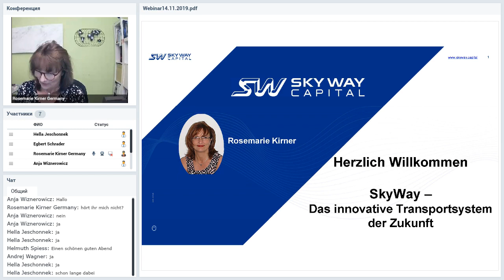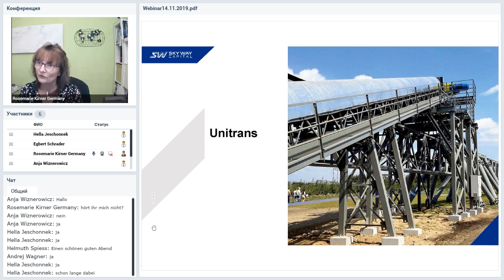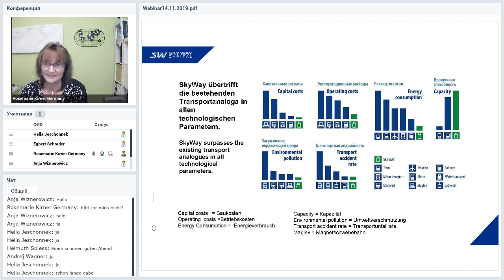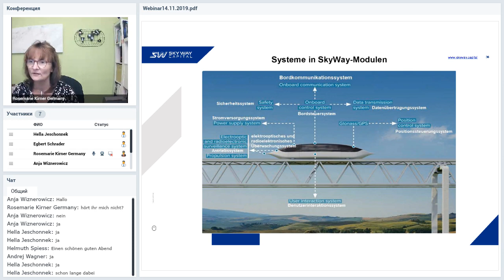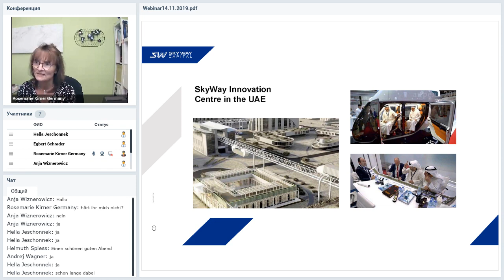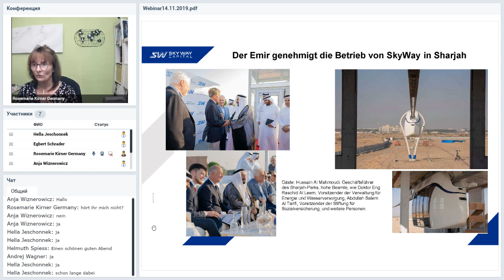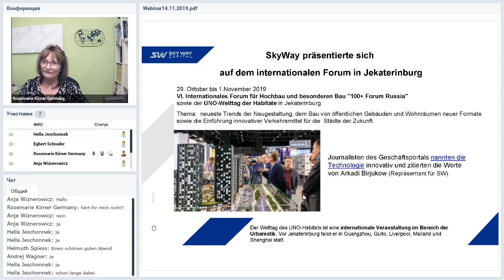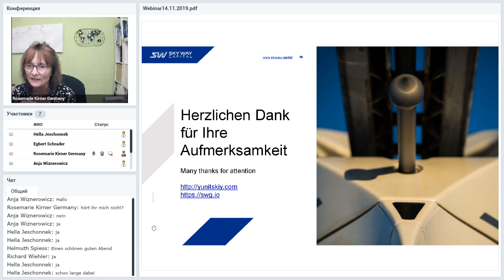Вебинар от 14.11.2019. Deutschland. SkyWay Webinar.